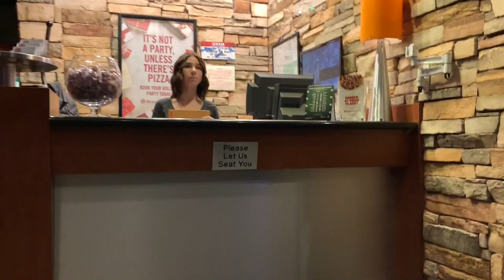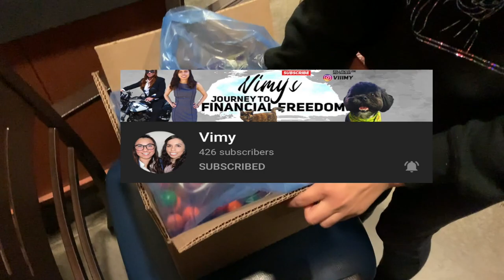BEST PLACEMENT EVER FOR OUR SPIRAL GUMBALL MACHINE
Hello Vending Heads! We finally placed our spiral gumball machine. It was sitting in our storage for a couple months. I finally put the effort to place it.

-VENDING HEAD SHIRTS!

Send us pictures of you wearing our vending head shirts, so we can add you to our next video.

-SOME OF OUR FAVORITES VIDEOS

-YOUTUBE VENDING FAMILY

If you made it this far. we LOVE you!!!